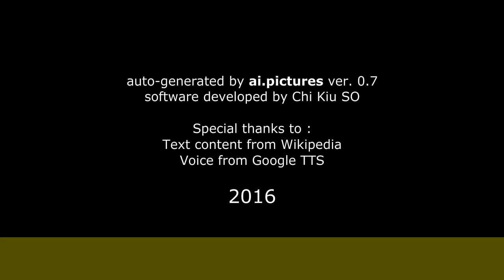Jan Cina - Život